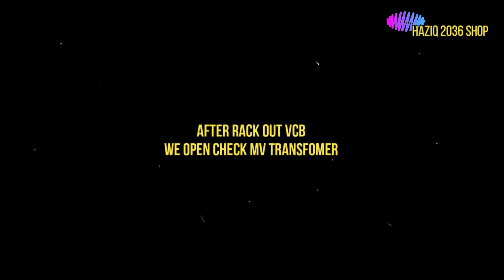Symptom MV Transfomer 11kV got Leaking Bush of MV TX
Things Should know .
Symptom while TX Bush Oil got Leaking